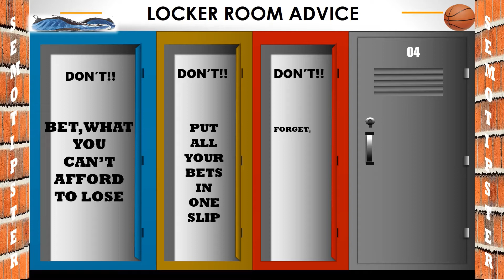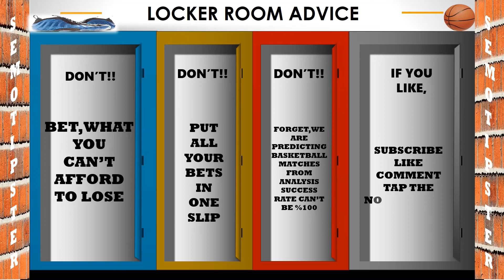Basketball Predictions Today (09.10.2021)|NBA Predictions|WNBA Picks Today|BBL & ACB Basketball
NBA Picks Today & WNBA Picks Today & BBL Basketball & ACB Basketball Predictions:
-Indiana Pacers vs Cleveland Cavaliers
-Milwaukee Bucks vs Brooklyn Nets
-New Orleans Pelicans vs Chicago Bulls
-Los Angeles Clippers vs Dallas Mavericks
-Phoenix Mercury vs Las Vegas Aces
-Minnesota Timberwolves vs Denver Nuggets
-BC Gottingen vs Telekom Baskets Bonn
-Joventut vs Manresa
-Unicaja Malaga vs Breogan
-Ratiopharm Ulm vs Brose Bamberg
-Tenerife vs Zaragoza